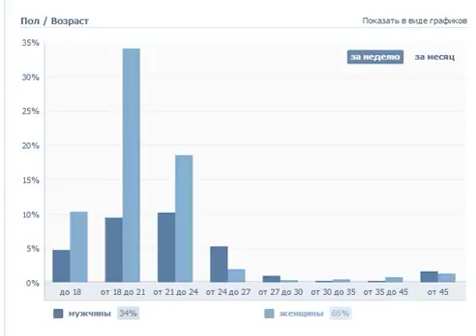Аяз Шабутдинов 687